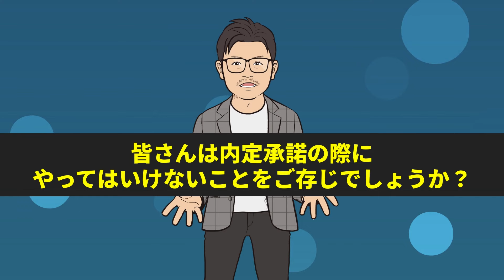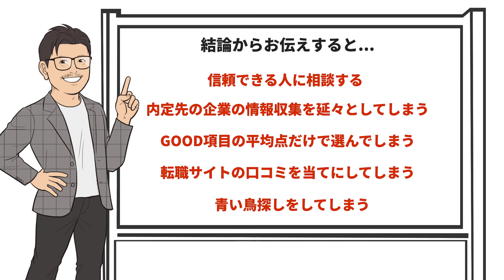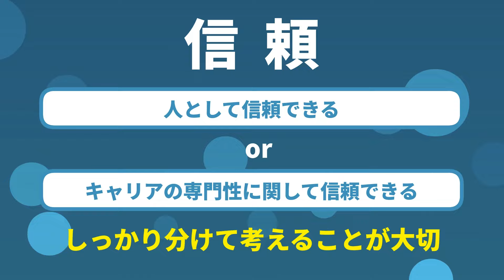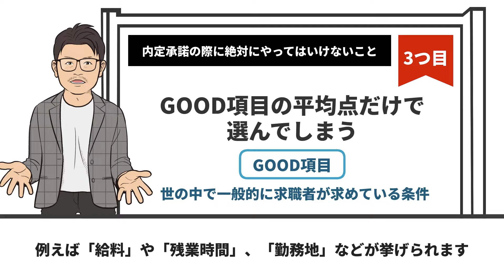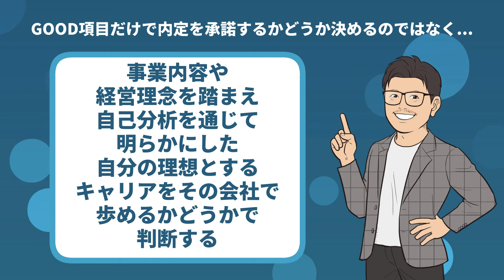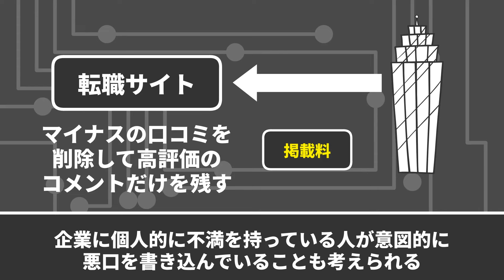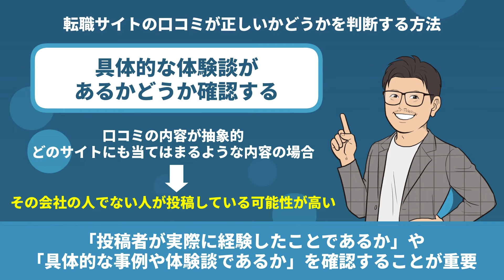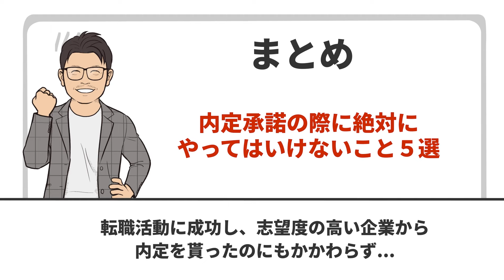「どこに入社するか」を●●に相談する人、企業選び失敗します【転職】【中途】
20代で年収700万円以上を目指す若手向け転職エージェント

👇「自分に合った仕事を見つける」おすすめの動画

新卒でリクルートエージェント(現リクルート)へ入社し、事業部MVP/西日本エリアマーケットMVP等、6回受賞。
2012年転職エージェントとしてアクシス株式会社を設立。

・書籍
キャリアロジック

カテゴリハウツーとスタイル